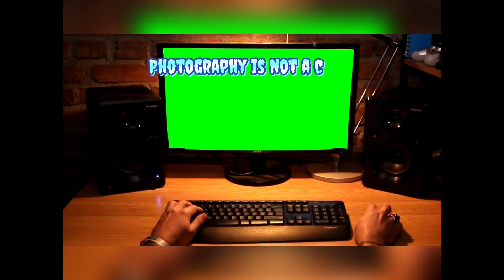Out of control Cry babies melting over camera call police quick arrives instantly tyrant cop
1st amendment